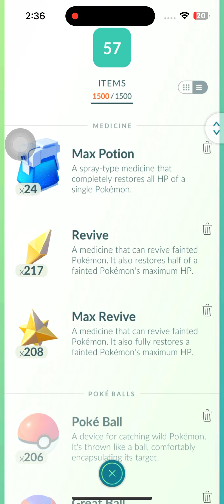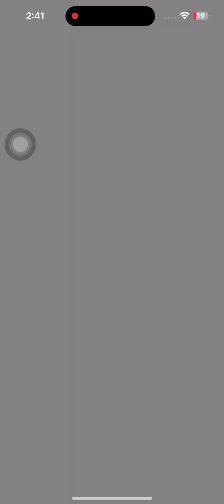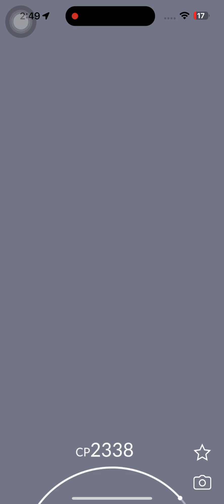Last pokeball is so crucial 😤